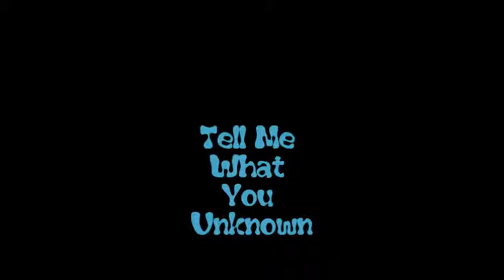Tell Me What You Unknown-Mashups Day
What A Roll